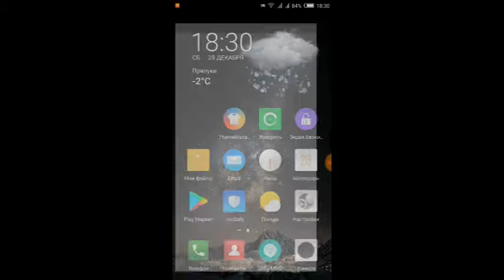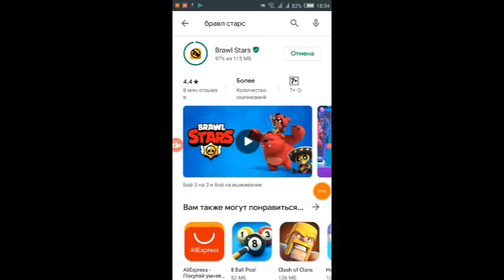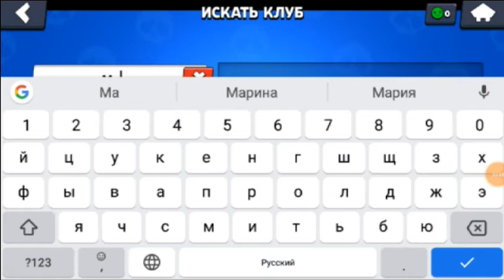Бравл Старс установка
Установка и первый запуск игры Brawl Stars.